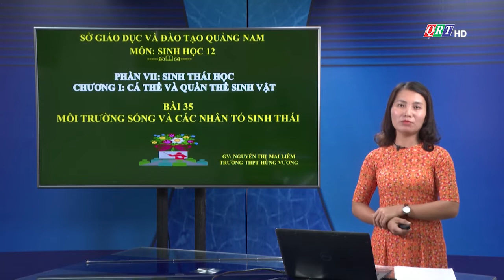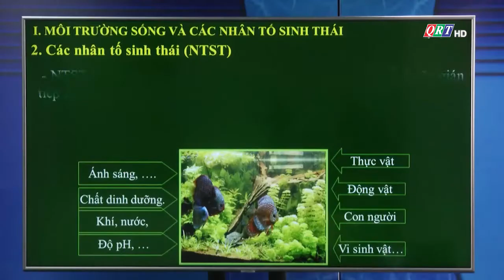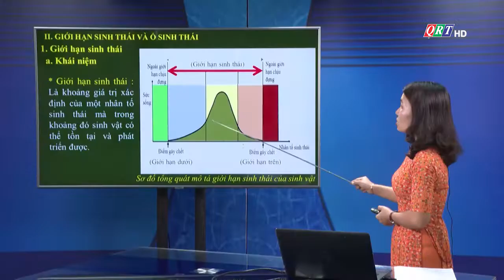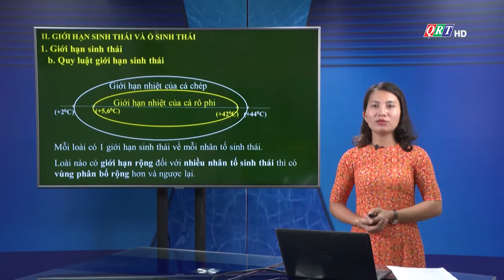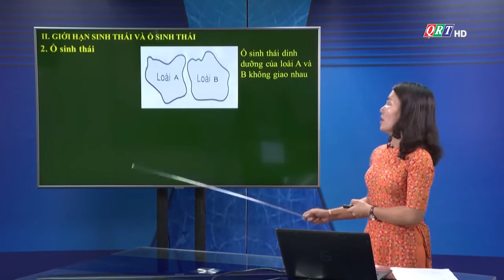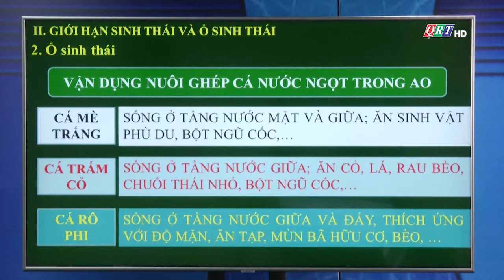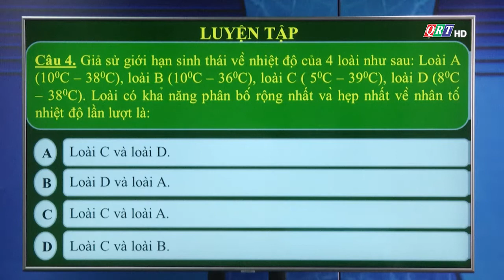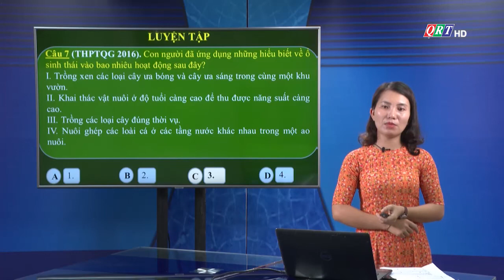TH QRT: SINH HỌC 12 Bài 35: Môi trường sống và các nhân tố sinh thái